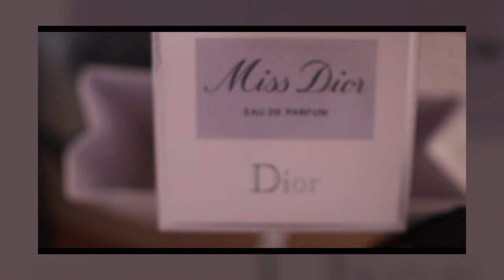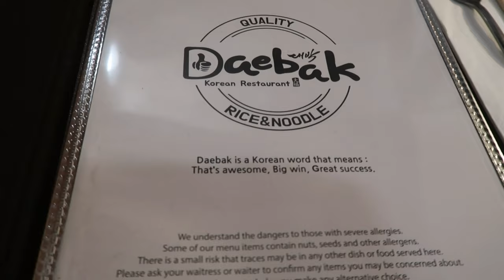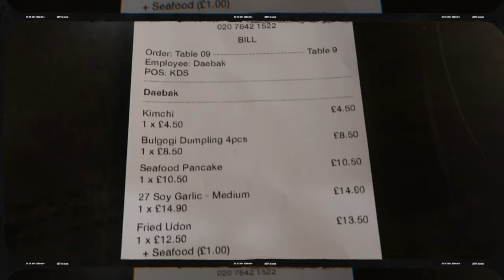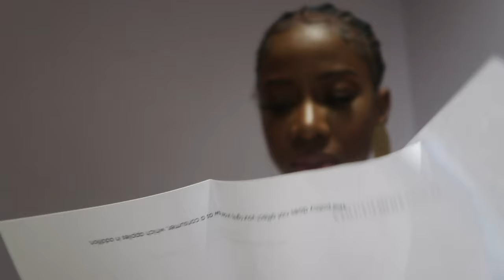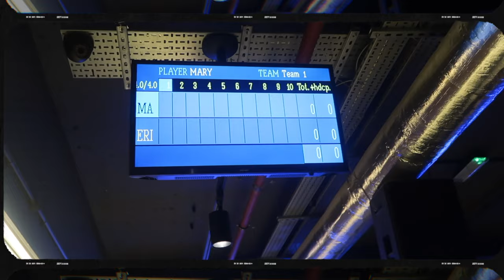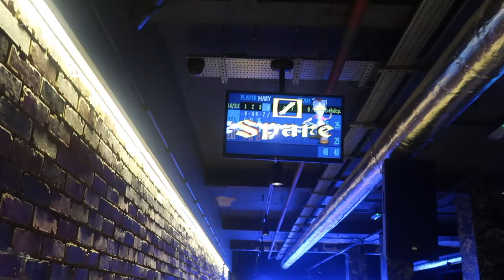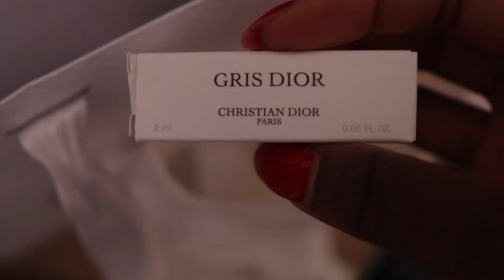VLOG 068 | BIRTHDAY VLOG | NEW HAIR | DAEBAK KOREAN RESTAURANT | SHOPPING & BOWLING | MARY MAK VLOGS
Hello my beauts!

Welcome to my birthday vlog. Another year older, wiser and fulfilled in Jesus' name. I'm so thankful to God for my life. I'm closer to 40 than 30 now for sure... (I could have said that last year too 🤭)

It was a lowkey birthday spending quality time with my faves (myself, God and hubby) and I appreciated being able to do so in good health, with sound mind and provision. What else could a girl ask for?! Oh I have to shout out my fave Femi for sending me a gift, appreciate you so much.

Anyway enough rambling, enjoy me getting stitch braids for the first time, eating the best Korean food I've had to date, going to church, shopping, whooping my husband's ass at bowling, then him whooping my ass right back and opening my gift!

0:00 - VLOG 068 :Trailer
0:24 - It's My Birthday!!!
2:20 - New Hair Who Dis?
5:36 - Running Errands
7:05 - Daebak Korean Restaurant
8:35 - Clothes Shopping
9:28 - Thank You
10:10 - Sunday Funday
13:57 - Queens Bowling
19:13 - Dior Fragrances Unboxing (Thanks Femi!)
19:27 - Outro
20:19 - Next Week with Mary Mak

BUSINESS

MARY MAK VLOGS